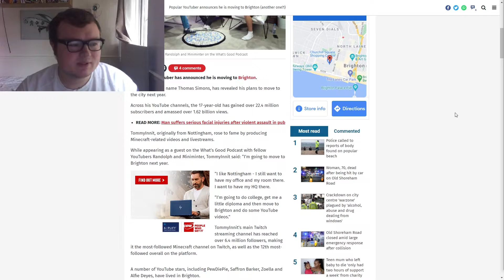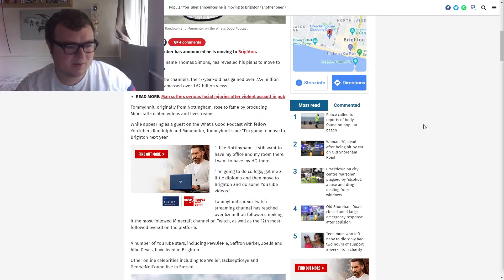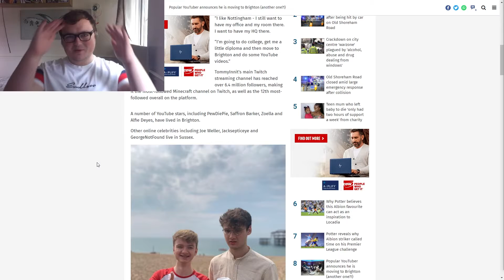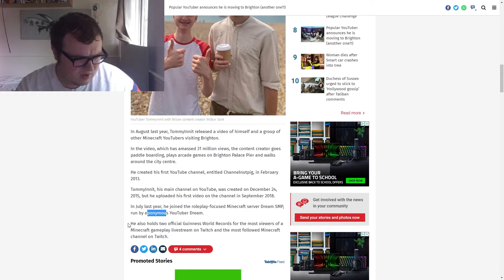TommyInnit Makes Brighton News!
Ahoy-hoy! This certainly wasn't a video I thought I would be making!